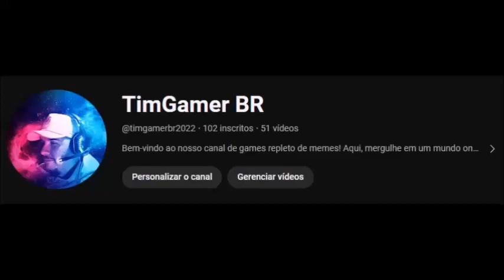A bela a fera e o bilionário - Capítulo 06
É um homem de negócios de bilhões de dólares que veste ternos sob medida e exige mais do que o seu melhor. Ele é assustador. Direto. Assombrado por demônios internos que o levaram à beira do abismo. Mas sob a fachada arrogante e controladora, encontra-se um coração de ouro. Isso me faz querer ser cada vez mais uma parte na sua vida bagunçada.